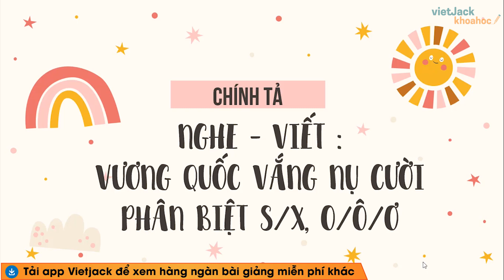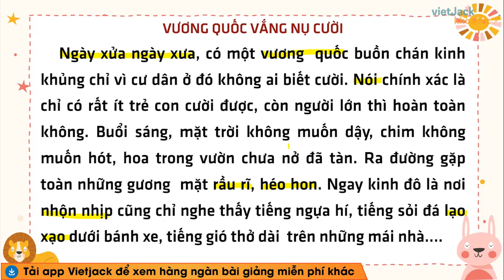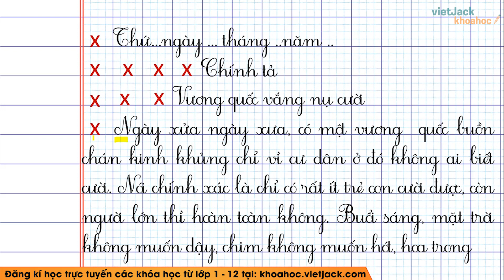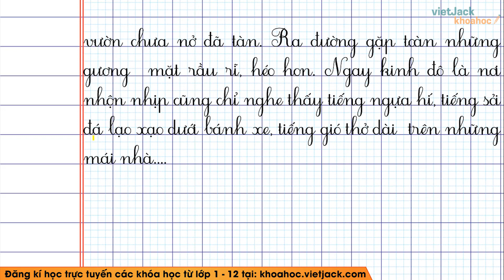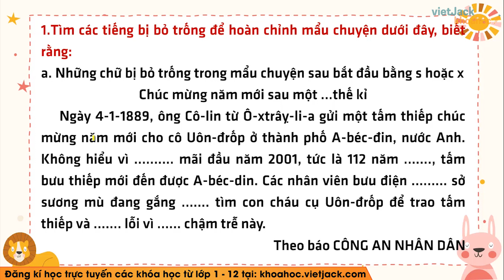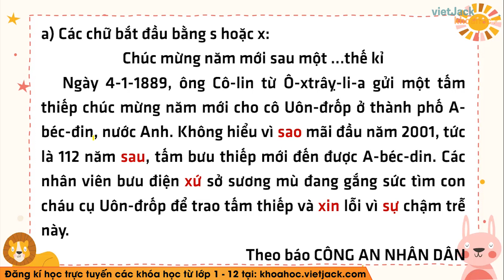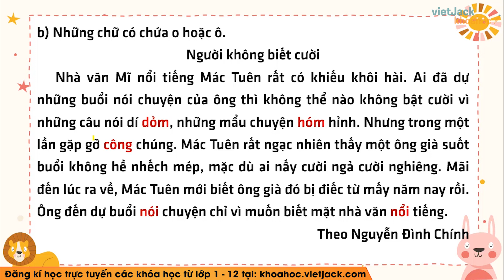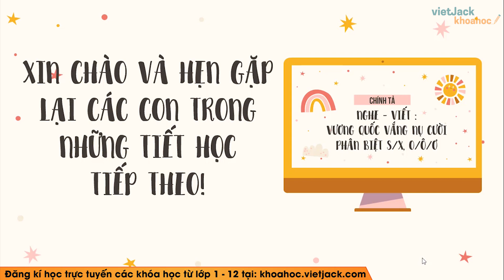Chính tả Vương quốc vắng nụ cười - Phân biệt s/x, o/ô/ơ - Tuần 32 - Tiếng Việt lớp 4 (DỄ HIỂU NHẤT)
Tiếng Việt 4 - Tuần 32 - Chính tả Vương quốc vắng nụ cười - Phân biệt s/x, o/ô/ơ

Chính tả Vương quốc vắng nụ cười - Phân biệt s/x, o/ô/ơ là bài học cần thiết trong chương trình Tiếng Việt 4. Trong bài giảng này, cô sẽ giúp các em tìm hiểu tất cả các kiến thức trọng tâm nhất bài học. Từ đó, các em sẽ giải các dạng bài tập từ cơ bản nhất đến nâng cao. Các em chú ý theo dõi bài học cùng cô nhé !